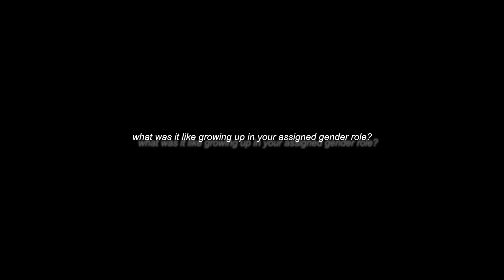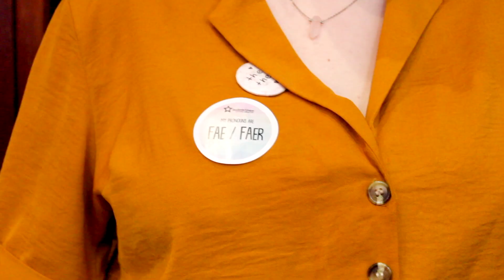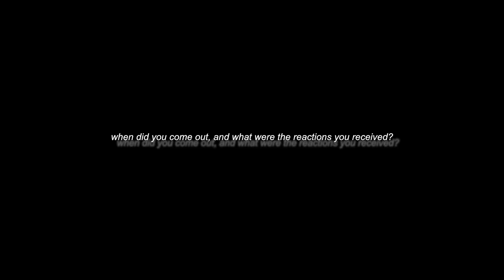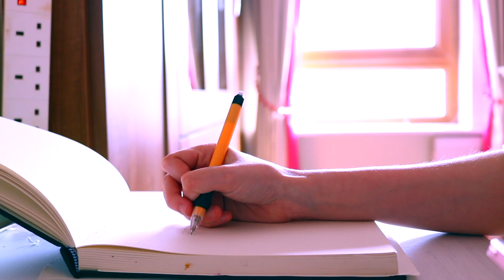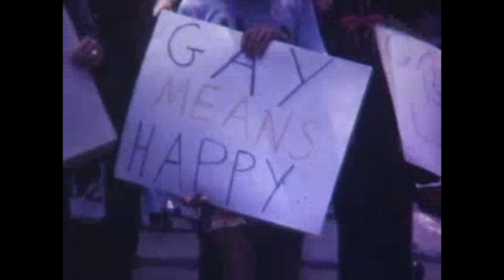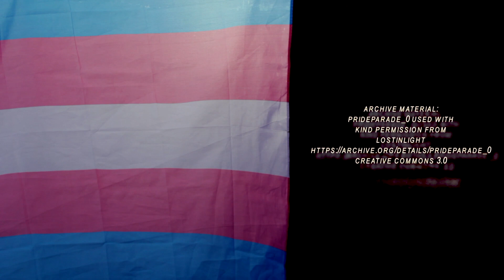Transparency | An LGBTQ+ Documentary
This documentary was filmed at the beginning of 2019, and Alexis now goes by the name Xiomara Espejo Aguirre!

With a lot of transphobia coming from certain individuals recently, I felt it is important for me to finally release this documentary. As a transgender person, many people have continuously invalidated and hurt me and my community, and I'm beyond tired of it.
Listen to transgender people when we talk about our own experiences. Listen to us when we tell you that something is transphobic. Support us, not just in our fight for our rights, but also in our everyday lives.
We deserve to have our stories told, and I, for one, want to grow to be a filmmaker that does just that.
Trans women are women.
Trans men are men.
Non-binary people are non-binary.
We exist, and we're not going anywhere.
Happy Pride Month, everyone, stay safe!

Created by:
Benji Carter
Nick Keniry
Hannes Raab
Xander Power

Starring:
Charlie-June O'Reilly
Xiomara Espejo Aguirre
Max Shanahan

Special Thanks To:
Linc Cork

Archive Material:
prideparade_0 used with kind permission from LostInLight